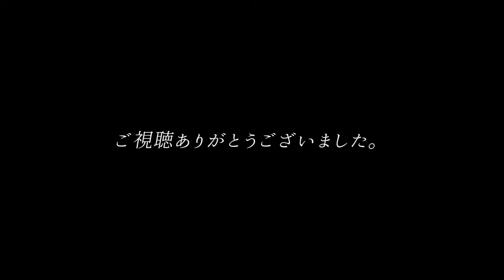「夜に駆ける」の曲で福井鉄道の駅名を初音ミクが歌います。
二人今、夜に駆け出してく。

[Stanmic Data]
No:AA-030
Vocal:初音ミク
Vsqx:自作
Route:越前武生→田原町
Photo:Wikipedia、Wikimedia commons、裏辺研究所

Artist:YOASOBI

なんだかんだありましたがもう30作目(単作)なんですね。
今回の動画は比較的思っていた通りに作れたので満足です。最近好調なのでいつまで続くか不安ですが...

補足)ちなみにこの動画のモデルとなる列車は06:00に越前武生駅を発車する、福井駅方面を経由しない列車です。“夜に駆ける”なのにバリバリ朝の列車です。

補足2)写真の空の色等に関してはこちらの合作 )の4:58 ごろから流れるパートに影響を受けていると考えられます。(無意識ですが)ぜひそちらもご覧ください。